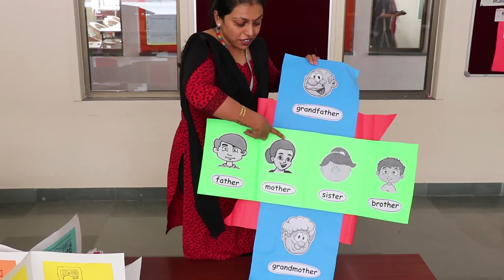My sweet home (EVS) at GIIS Chinchwad